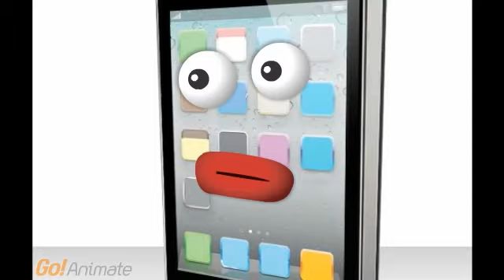Fantage Video Contest - Fall 2011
Username:xavier2215 thumbs up for sub!